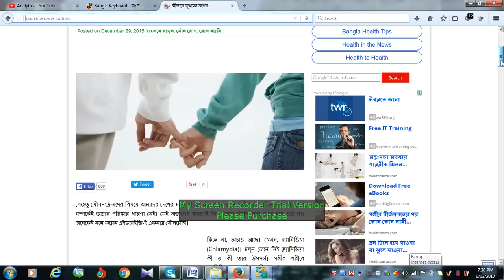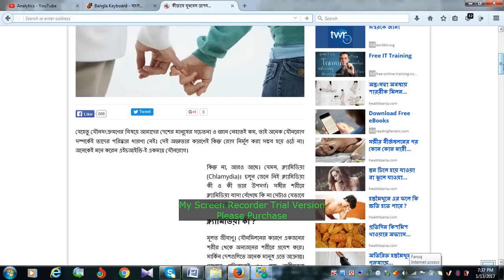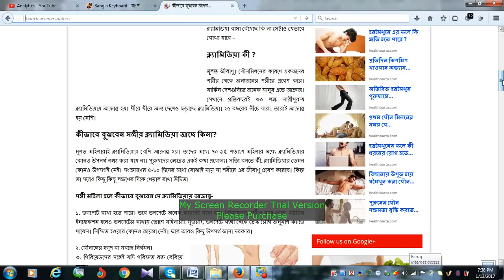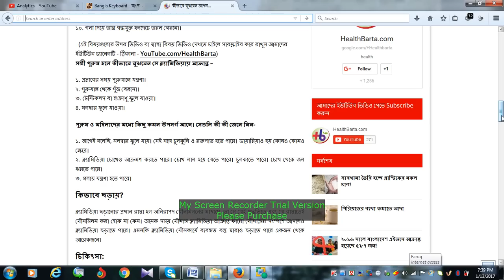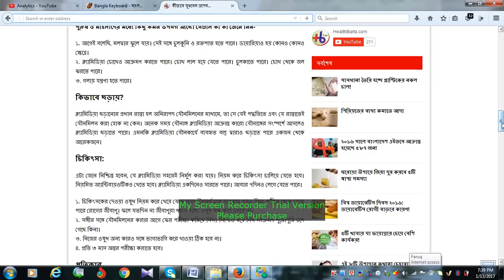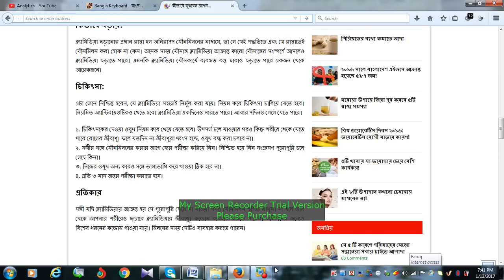আপনি কি ক্ল্যামিডিয়ায় আক্রান্ত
যৌনরোগ মানেই শুধুমাত্র এইড্‌স নয়। আরও বহু যৌনরোগ রয়েছে যা ঠিকমতো ক্ল্যামিডিয়ায়চিকিৎসা না-হলে মারণ আকার ধারণ করতে পারে। পুরুষ ও মহিলা উভয়েই সমানভাবে আক্রান্ত হতে পারেন এই সব রোগ থেকে।ক্ল্যামিডিয়ায়